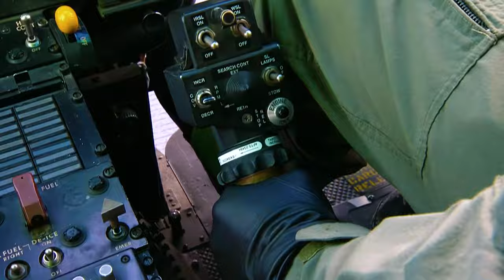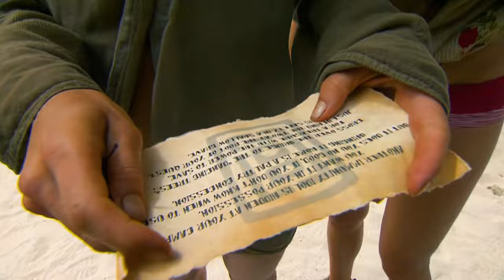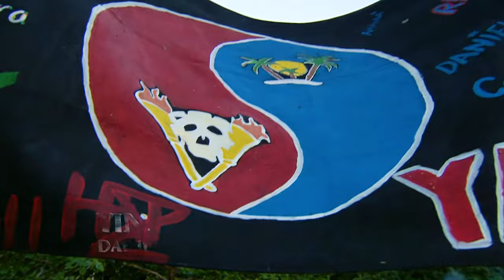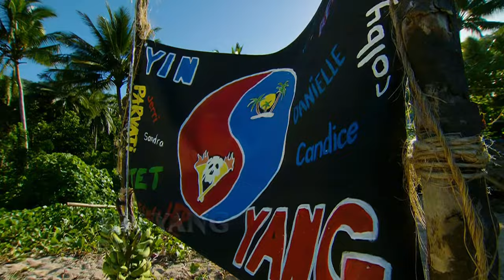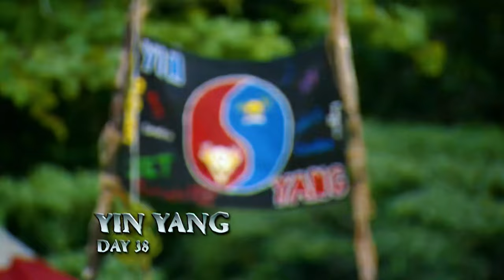The Hobbit on Crack: The Story of Russell Hantz – Survivor: Heroes vs Villains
Russell Hantz, the Samoan puppet master is back and has he learned from last time? Can Russell Hantz improve his almost winning game from season 19 and bring that into the greatest Survivor season of all-time, Heroes vs Villains? Let's find out.

00:00 - Introduction
06:56 - Rising Action
28:06 - Rising Action Part Two
45:55 - Climax
50:26 - Final Tribal Council
55:41 - Resolution